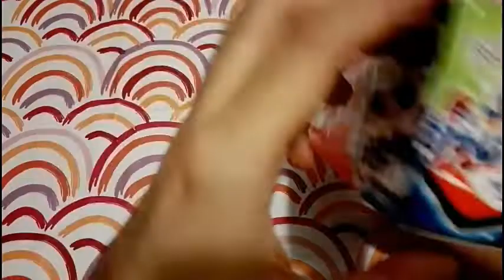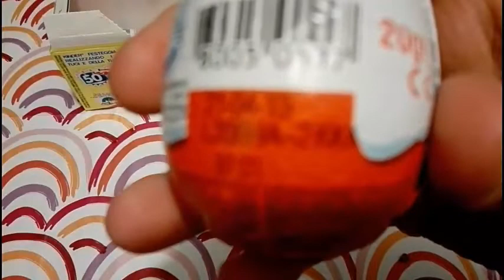UNBOXING OVETTI KINDER SORPRESA: THE SMURFS/PUFFI 2018 #5 | SAILORMOONFANS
Ciao guerrieri e guerriere Sailor! Sono Ferdinando  e  sono un gran fan di Sailor Moon! Oggi il tema del video sarebbe un video unboxing degli ovetti Kinder Sorpresa dedicati ai Puffi (The Smurfs)
In questo video ho usato : Dalla libreria audio  di Youtube: Genere: Dance Elettronica e altri generi: Eye Do!